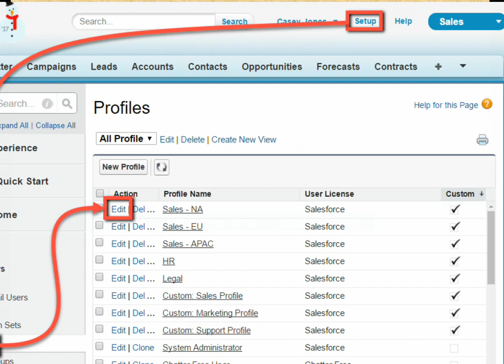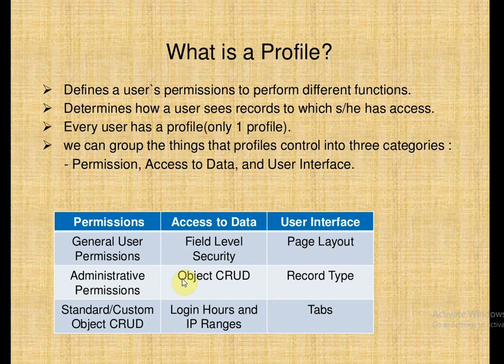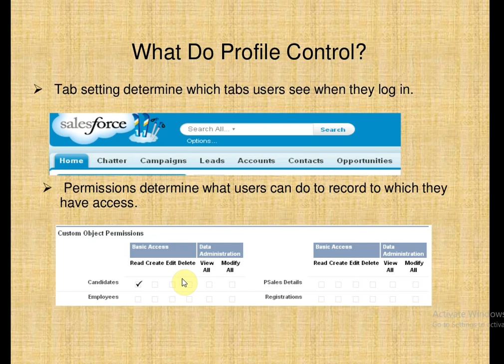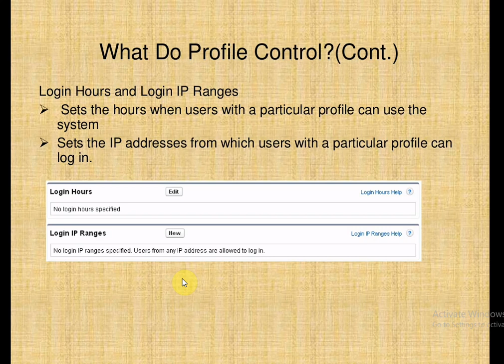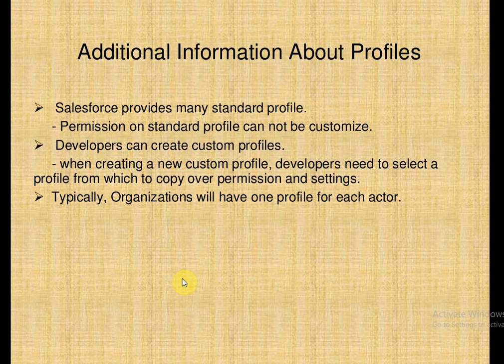Profiles in Salesforce | Security model | Salesforce in Telugu | Arun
This Salesforce Tutorial is ideal for both beginners as well as professionals who want to master Salesforce Cloud. Below are the topics covered in this Salesforce Beginners tutorial,Salesforce is the primary enterprise offering within the Salesforce platform.It provides companies with an interface for case management and task management, and a system for automatically routing and escalating important events. The Salesforce customer portal provides customers the ability to track their own cases, includes a social networking plug-in that enables the user to join the conversation about their company on social networking Web sites, provides analytical tools and other services including email alert, Google search, and access to customers' entitlement and contracts.

Arun| Certified Salesforce Administrator

Note: we provide Salesforce Admin & Development training.